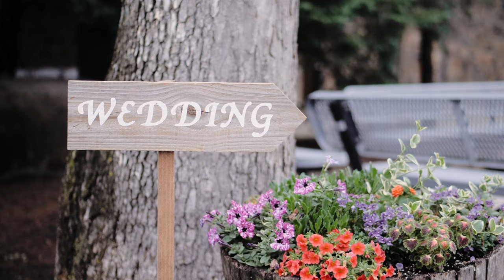Jesse + Hailey Wedding Film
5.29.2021 at Ski Round Top Resort

MB01OAW2QWBHVTW